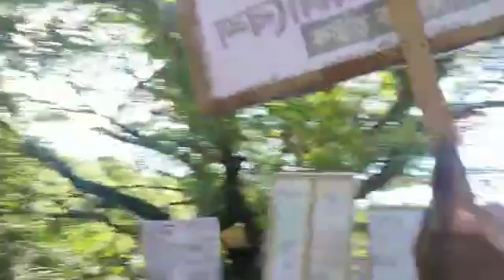চট্টগ্রাম মহানগর ছাত্রদল। যদি তুমি ভয় পাও তবে তুমি শেষ।যদি তুমি রুখে দাঁড়াও.তবে তুমি বাংলাদেশ....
চট্টগ্রাম বিভাগীয় মহাসমাবেশ জনসমুদ্রে পরিণত"
এটাই জনগণের দল বিএনপি, এটাই জিয়া পরিবার এর প্রতি এই দেশের মানুষের ভালোবাসা,জনগণই বিএনপি'র শক্তি।

হঠাও হাসিনা, বাঁচাও দেশ, গর্জে উঠো বাংলাদেশ...

# Bangladesh BNP

Bangladesh BNP

Tarique Rahm

Bangladesh Nationalist Student P...

Amjadul islam Ariyan

কুতুবদিয়া উপজেলা ছাত্রদল

বাংলাদেশ জাতীয়তাবাদী ছাত্রদল

NCF Ariyan

আমজাদুল ইসলাম আরিয়ান

বাংলাদেশ জাতীয়তাবাদীদল বিএনপি
Chottogram Bangladesh
Kutubdia Cox Bazar

Md Amjadul islam Ariyan

News Network

Add tags

My dear friends of the decade, daily events, needs, opinions, wants and wants from all over the world

My channel is open for sharing.

The name of my channel is "Daily Amjadul Islam Ariyan". You can comment on any of your comments

Can share in the box.

Thank you so much from this channel for watching my video.

Please